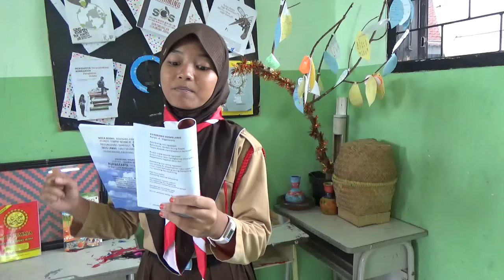SAJAK SUNDA 4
KARYA KAKANG YOGASWARA
SMPN1 PURWAKARTA